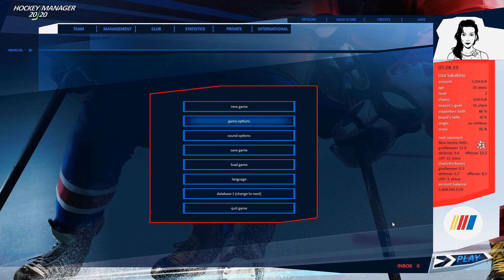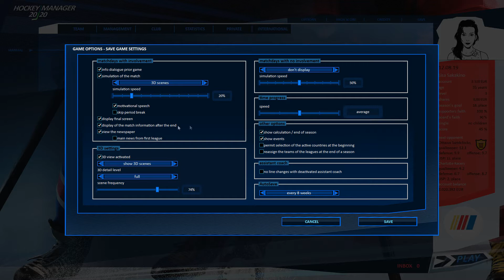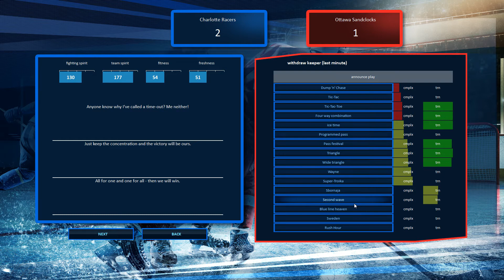Suspended! - Hockey Manager 2020: Episode 2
Thank you Netmin for the key!

Hockey Manager 2020: Episode 2 - Suspended!